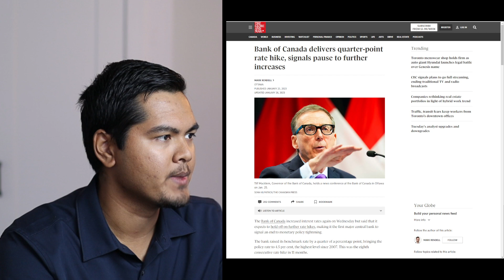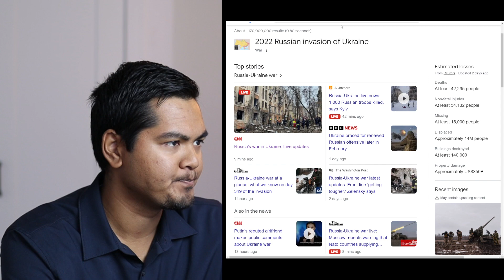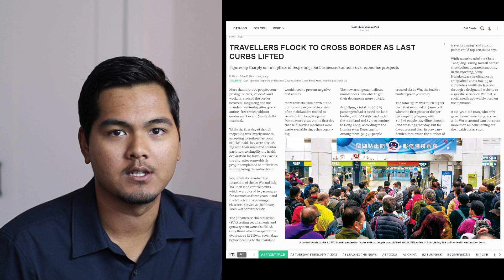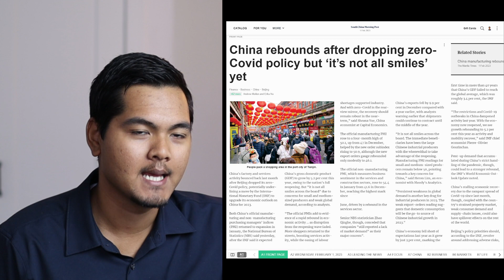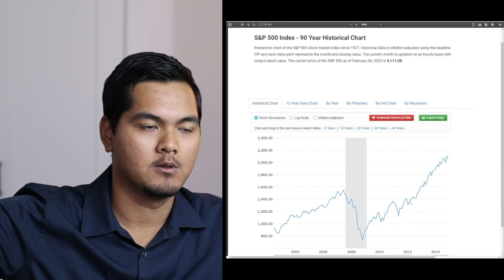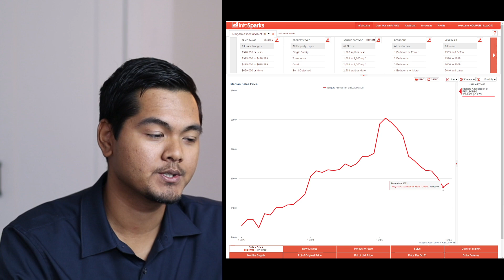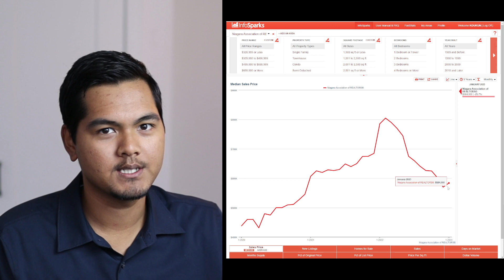Should I buy a Rental Property in 2023? Interest Rates may go up further!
Interest rates may go up further if you're considering buying a rental property in 2023. Here are some of the risks you need to understand.

Why Invest in Niagara?

Looking to Create a Legal Basement Apartment?

So first off, as of January, the Bank of Canada has given a smaller than usual rate hike of 0.25%. And this along with a signal that they are going to pause rate hikes in the near term to see the impact that the previous rate hikes, along with the smaller one, are making in the economy, specifically around inflation. They want to see that inflation is slowing down. If it's not, they're going to increase rates further.

The first is the reason we are experiencing a lot of the inflation was this invasion of Ukraine.

The second thing to keep in mind, China, which is one of the world's largest economies, has been in lockdown until just very recently. They had one of the strictest lockdown rules. Travel restrictions, and that has really slowed down their economy, but it has also dampened their effect on global inflation. They are one of the largest energy consumers and importers. Why? They don't produce a lot of energy, but they use a lot of energy. They have as of January, stopped their lockdowns, reopen their borders.

So we are now going to see the impact that they have on the global energy market, because if they start becoming a huge buyer of energy and if the supply of energy does not increase sufficiently, we may see prices go up again. Similar to what we experienced when the war just started. And that could cause inflation to heat up again because energy prices ripple into, you know, food groceries, all the other areas that consist of the cost of living.

Let me share with you a a screenshot that I have here. So this is the S&P 500, which is one of the more popular indexes for stocks in the U.S. And I want to specifically go back to the 2008 financial crisis in the 2008 financial crisis. You can see here the market peaked just under 1600 and then it dropped under $800 for this index. So there was over a 50% decline the reason for this decline at the bottom, you must be wondering like why didn't people see that this was probably the best time to buy in hindsight because the market recovered so it doubled by 2012 and then it went on a tear up to more recently after 2022 at the bottom of the market people were worried we were going to go into another Great Depression and the Great Depression saw the stock market dropped 80% so even in this case the market had dropped 50%.

So if you think about it, the best time to buy an investment would have been in 2008 when the fears were at the peak there were very real concerns and in 2012, even though things hadn't recovered because sentiment had recovered, people were no longer worried about that fear. Prices had already adjusted back to where it was expecting, you know, perfect future outlooks ahead. Right now. It's still very tight there's not an abundance of opportunities where there's a lot of cash flow, but we are looking and we are sort of sifting through all the properties to to find the best options all right. So if you are so if you are looking to invest in real estate, there is never going to be a perfect time to buy when it comes to the outlook being all rules and positive and prices being low.

If you want a great deal when prices are low, you have to take the risks that come with it and the risks right now are real. So you have to make a decision, is this the right time to buy for you? Can you stomach those risks? If they do materialize, interest rates go up prices decline further. Can you stomach that? And you know what? There's nothing wrong with waiting this out. If you feel the risks are just too much for you right now, there's too much uncertainty and you want to wait and see how it happens. That is a perfectly fine approach. There's nothing wrong with that. Just keep in mind. You may not see the prices we're seeing now when the outlook is more positive and certain, there may be an increase in price once that certainty comes back. So just something to keep in mind. It doesn't mean you have to rush out and go buy something, but if you are willing to buy something right now, you have the advantage of this uncertainty, but it comes with risks. So something to keep in mind. I hope you found this video helpful.